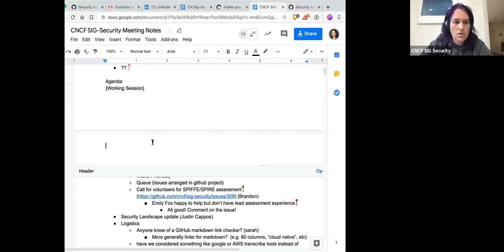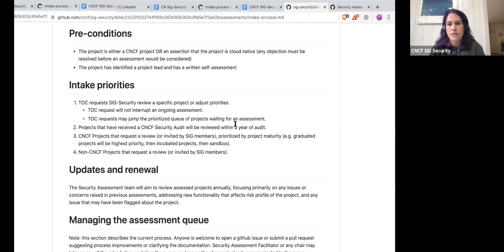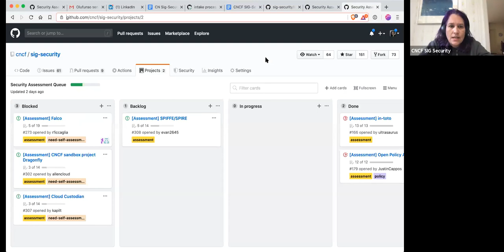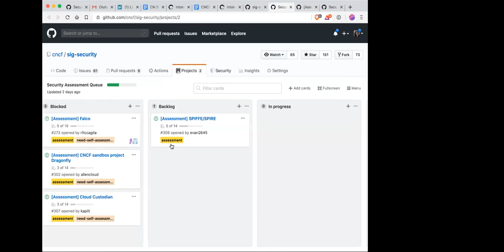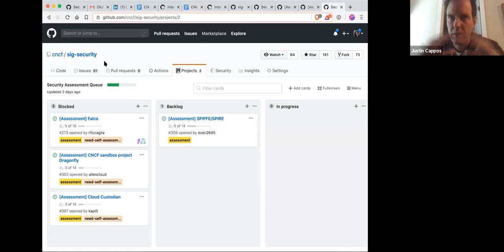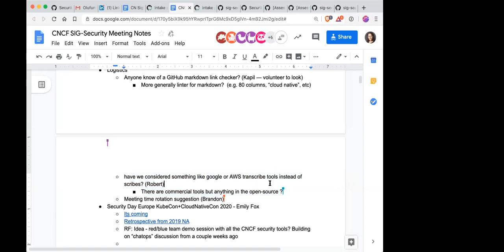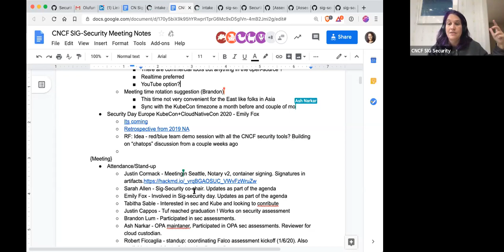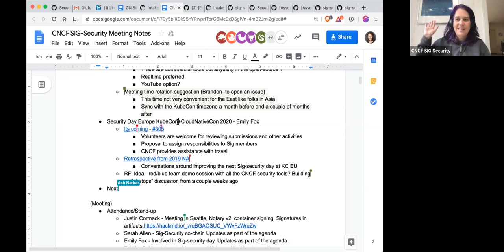CNCF SIG Security Meeting 2019-12-18